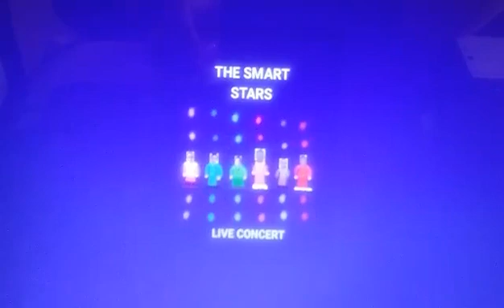The Smart Stars- Hot Like Fire (Natural Vibrations) Live